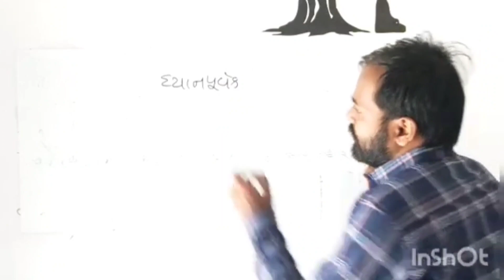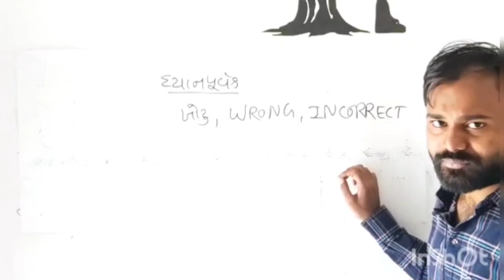MCQ TRICK Read questions very very carefully